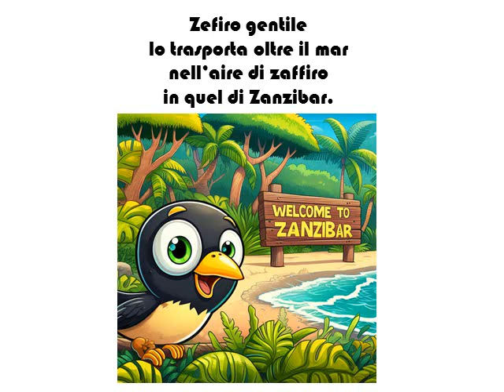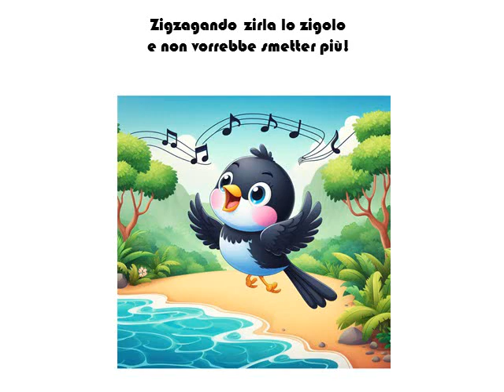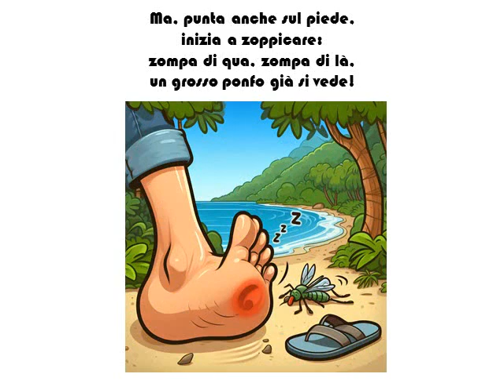L'avventura dello zigolo (Filastrocca con la zeta) - Videopoesia illustrata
Un simpatico zigolo atterra a Zanzibar... e si esercita con la lettera "zeta"!
... ma l'elenco delle parole che iniziano con la zeta (o ne contengono almeno una) NON è completo! Chissà se i piccoli lettori hanno voglia di continuare la filastrocca?

"L'avventura dello zigolo (Filastrocca con la zeta)" (2022) di Loredana Bottaccini

Buona visione!

Se avete gradito questa videofilastrocca, fatemelo sapere cliccando sulla campanella bianca e/o sul "pollice in su" ("mi piace")! L'iscrizione al canale e il "pollice di gradimento" non tradiscono l'anonimato e non comportano assolutamente nessun impegno, nessun costo e nessuna formalità da parte vostra.